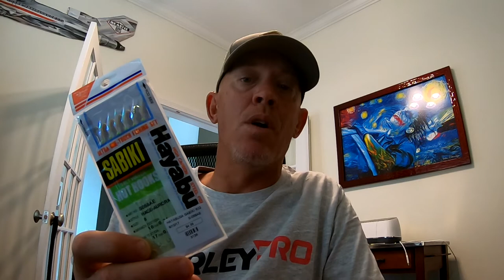GOAT Bait Promo